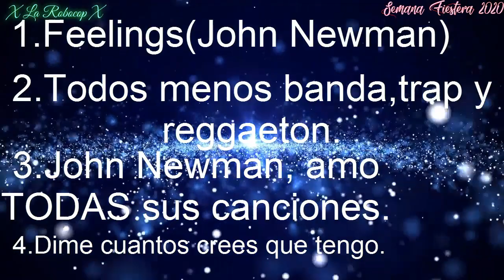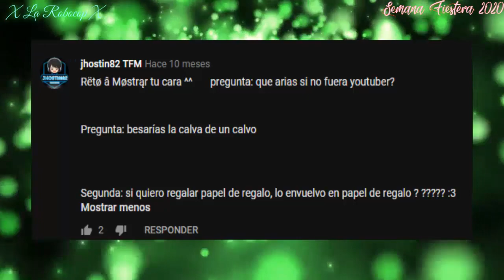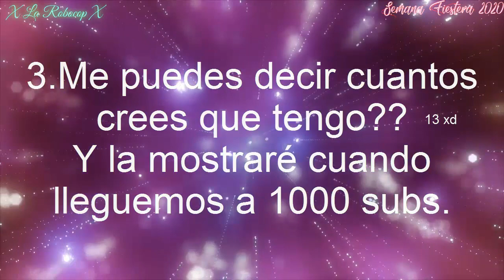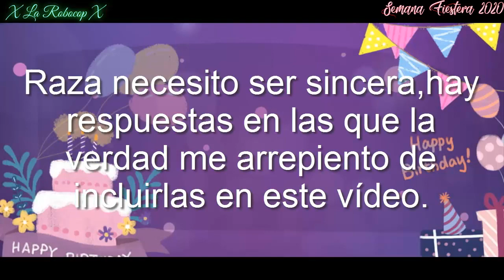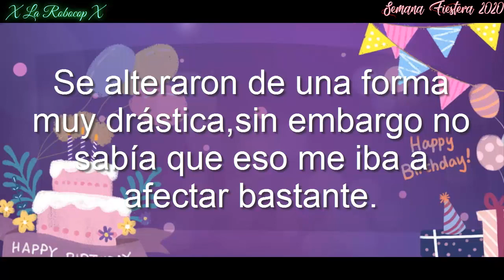Preguntas y Respuestas 2019 (Arreglado,Resubido) + CONFESIÓN!! - 乂 La Robocop 乂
FELIZ DÍA DE LAS MADRES:D
(Adelantado por un día)
Lo quería poner público mañana pero como será domingo, huele a malos resultados en el próximo análisis semanal.
AVISO IMPORTANTE: Este es el especial de 600 subs,si, el preguntas y respuestas correspondiente al AÑO PASADO (2019),solamente que me di cuenta de que contaba con muchos errores este vídeo,ahora ya me quedo más decente, e incluyo una CONFESIÓN!!!

El de este año lo subo pasado mañana 11 de mayo, no nos desesperemos, es solo un día que esperar.

- Robocop